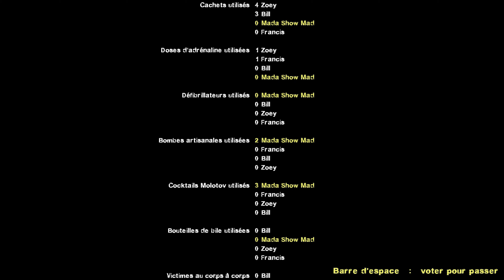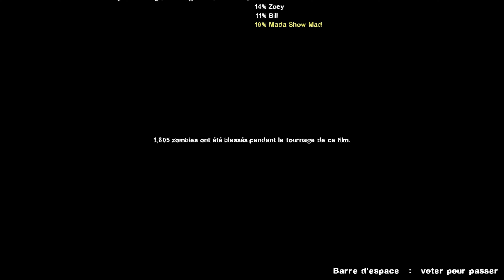Left 4 Dead 2 🧟 Épisode 38 🧟 Sans Merci - Toit [ Campagne ]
Le scénario de Left 4 Dead 2 débute fin 2009. Une pandémie à l'origine inconnue s'est abattue sur les États-Unis, et ce virus a transformé une majeure partie de la population en créatures sanguinaires, les « infectés », qui attaquent toute personne saine. Le gouvernement décrète la loi martiale, et décide de regrouper la population dans les principales villes, sous la protection de l'armée de terre. La situation échappe alors à tout contrôle, les concentrations de survivants constituant des proies faciles pour les infectés, et la majeure partie de la population non infectée est massacrée.

Le gouvernement ordonne alors la création d'une zone sécurisée, seul endroit encore sous la protection de l'armée et totalement protégé des infectés, dans laquelle sont rassemblés les derniers rescapés de la pandémie. Trois semaines après les débuts de l'infection, le gouvernement décide de reprendre le contrôle de la situation et des raids aériens commencent à être lancés par l'armée sur les grandes villes du pays, en parallèle avec des missions de reconnaissance dans l'espoir de localiser des survivants.

C'est dans ce contexte que les quatre héros du jeu, Coach, Nick, Rochelle et Ellis, se retrouvent piégés en plein centre de Savannah, en Géorgie. Leur but est de rejoindre la zone sécurisée sous le contrôle de l'armée, située non loin de La Nouvelle-Orléans, en Louisiane, à l'issue d'un voyage en plusieurs étapes.